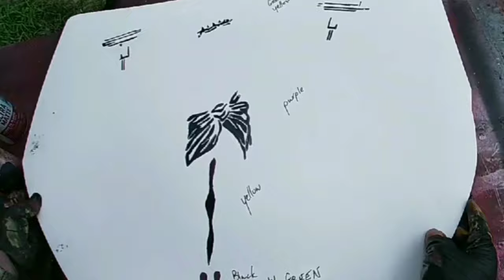Spray Paint Art Mac10 Jesus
Spray Paint Art Mac10 Jesus is sweet.  This Spray Art is the long version to offer insight to the art steps. the video is synced to the song and is legit. This spray paint art is beast mode y'all. It was a 24x36 inch stretch canvas surface Spray Paint medium original. The dude I made this for was floored when I delivered on exactly what he wanted.Authentic and original Mac10 Jesus Spray Paint Art and I think it's fire. Let me know what y'all think.